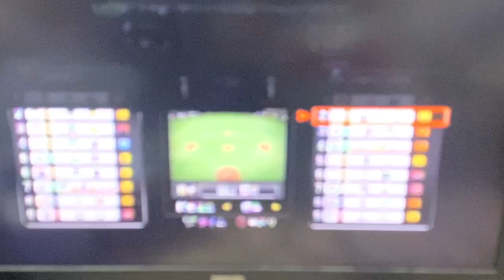巨人🆚ヤクルト